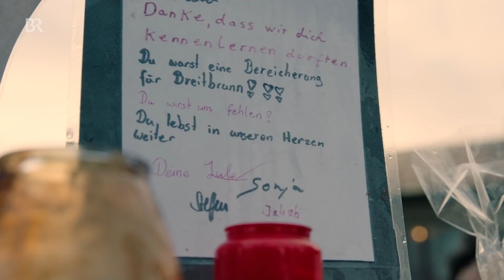Ungeklärter Tod: Breitbrunn am Ammersee trauert um einen besonderen Flüchtling | Stationen | BR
Vor fünf Jahren kam Farshad Shiri aus dem Iran nach Breitbrunn am Ammersee. Obwohl er ein Musterbeispiel an Integration war, wurde sein Asylbewerbergesuch abgelehnt. Jetzt erschüttert der ungeklärte Tod des 34-Jährigen das Dorf.
Autor: Angela Graas
Aus der TV-Sendung vom 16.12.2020
Mehr zu STATIONEN: br.de/stationen